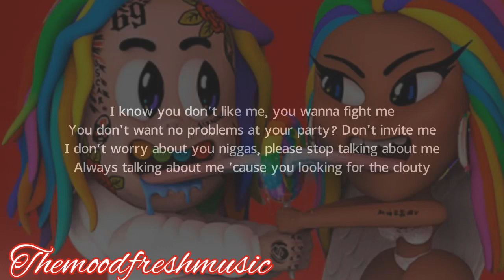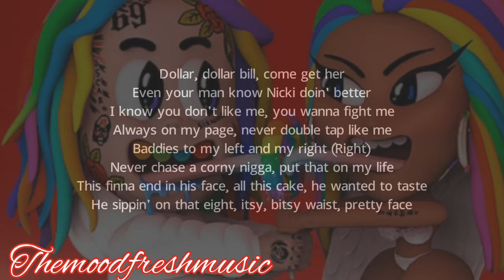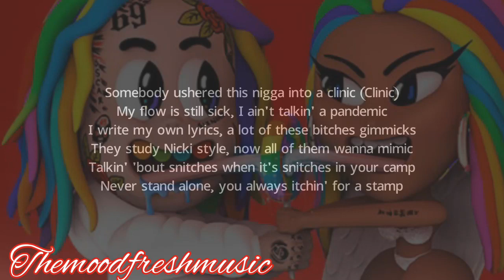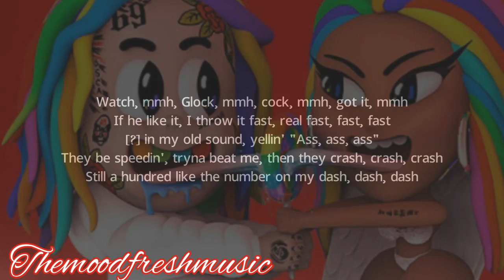6ix9ine & Nicki Minaj - TROLLZ (official lyric video)